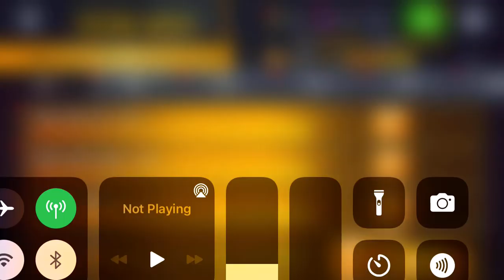Asphalt 8 - Koenigsegg Gemera Festival: Part 19